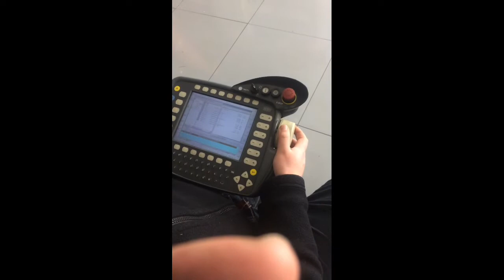Der Roboter bewegt sich